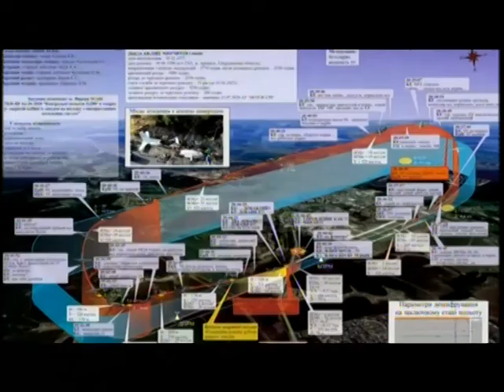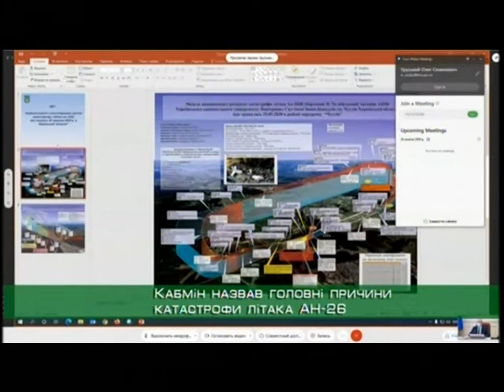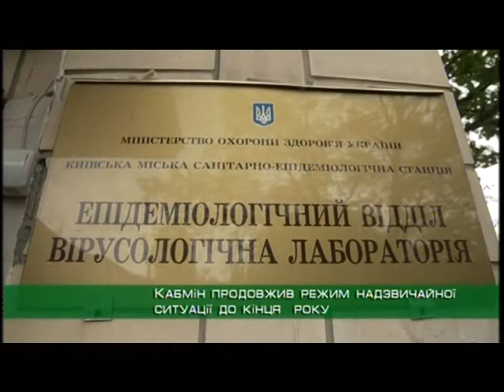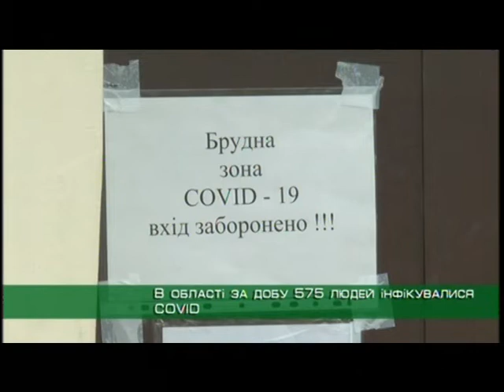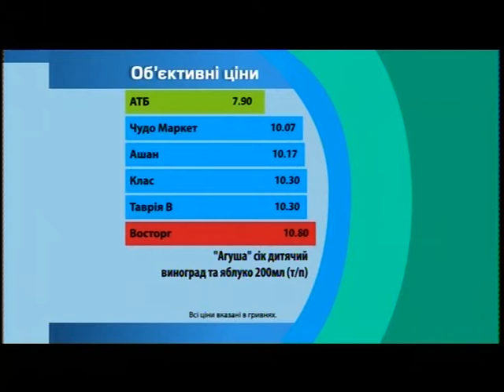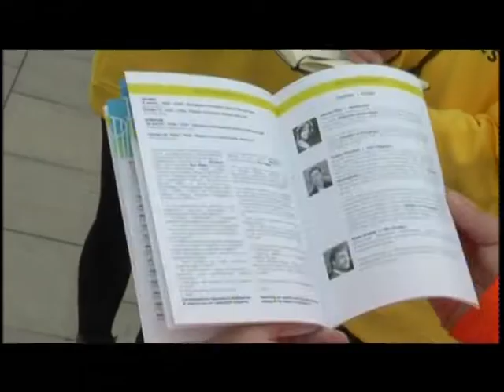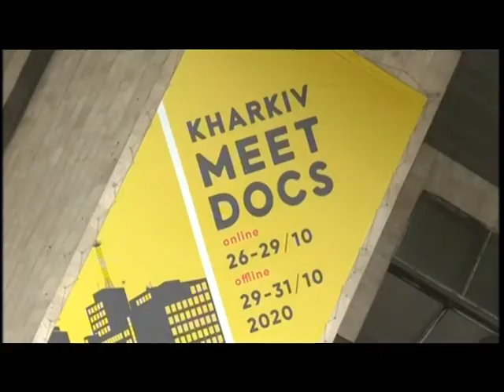Харків Об'єктив-новини 29.10.2020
Харків Об'єктив-новини Объектив-новости Випуск 29 жовтня 2020 29 октября 2020
Дивіться і читайте нас на:
Харківському телеканалі Сімон,